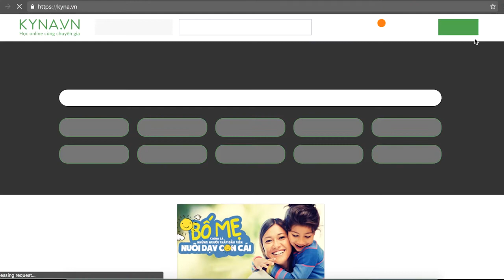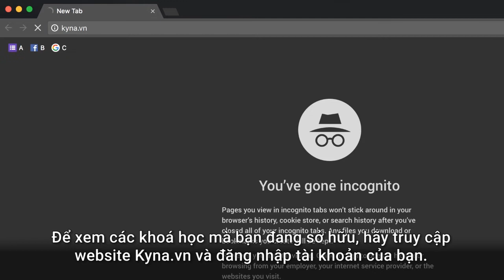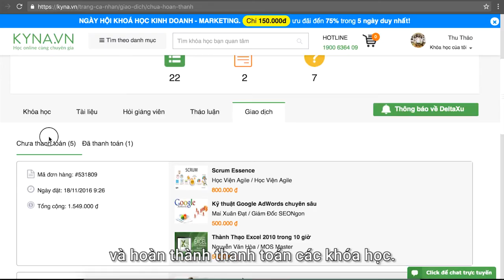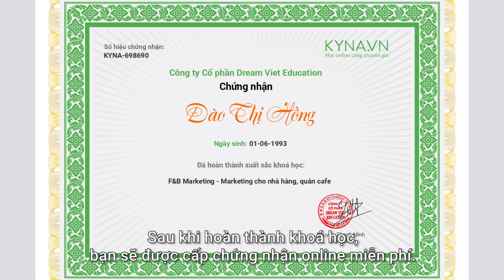Bài tập săn chắc và giải phóng hình thể cùng Lazum3 | [Intro - Kyna.vn]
Săn chắc cơ thể và giải phóng hình thể là ước muốn của mỗi người trong chúng ta. Trên thị trường hiện này có rất nhiều các hình thức vận động và thể dục để giúp bạn giảm cân và lấy lại vóc dáng.

Trong những hình thức này thì các điệu nhảy Zumba được ưa chuộng nhất. Nhịp độ nhanh, nhảy trong nền nhạc năng động giúp người học phát ra nguồn năng lượng vận động tối đa.

Vậy Zumba Fitness là gì?

Zumba Fitness là một bộ môn khiêu vũ thể hình, là sự kết hợp hoàn hảo giữa hai yếu tố Khiêu vũ (Dancing) và Thể hình (Fitness).

Mặc dù chỉ mới xuất hiện nhưng Zumba đã nhanh chóng trở thành một hiện tượng mới lạ đang tạo ra cơn sốt mới trên toàn cầu. Lý do là các bài tập của Zumba đều kết hợp đủ 4 thành tố của một môn tập thể thao giảm cân: Tim mạch (Cardio), Điều hòa cơ (Muscle conditioning), Cân bằng và linh hoạt (Balance and Flexibility), thúc đẩy quá trình chuyển hóa năng lượng.

Các động tác của Zumba tác động mạnh mẽ tới tất cả các bộ phận của cơ thể từ đầu, mắt, vai, cổ, chân, tay, eo đùi... từ cơ tới xương, máu và trao đổi chất….

Nếu bạn quan tâm đến Zumba và mong muốn:

- Giảm cân, giảm mỡ, làm săn chắc cơ thể với những bài tập thú vị, lồng ghép với giai điệu sôi động hơn bao giờ hết.
- Giải phóng năng lượng và nâng cao sức khỏe nhưng không có thời gian đến các trung tâm để luyện tập.
- Yêu thích Zumba và muốn bắt đầu làm quen với bộ môn sôi động này

Thì khóa học này sẽ giúp bạn đạt được tất cả mục tiêu mà bạn mong muốn ngay mà không cần đến phòng tập, bạn có thể thể nhảy và say mê cùng những giai điệu Latin sôi động ngay tại căn nhà của mình.

**/// Nếu trong đoạn Intro khóa học có xuất hiện link liên kết, hãy click vào link để xem chi tiết khóa học bạn cần nhé! ///***

Nội dung khóa học “Bài tập săn chắc và giải phóng hình thể cùng Lazum3”:

- Kỹ thuật giúp giải phóng hình thể: Chuyển động tay và vai; Sóng thần; Hông số 8, …
- Kỹ thuật giúp săn chắc cơ thể: - Squat cơ bản; các bài tập thực hành squat cơ bản

Thông tin khác về khóa học: Bài tập săn chắc và giải phóng hình thể cùng Lazum3

- Điệu nhảy Zumba thích hợp với mọi đối tượng: cả trẻ em, thanh niên lẫn người già, cho nam lẫn nữ, cho người béo muốn giảm mỡ, lẫn người gầy muốn tăng cơ.
- Khóa học được hướng dẫn bởi giảng viên của Trung tâm LaZum3 với những bài tập được Việt hóa từ giáo trình Zumba quốc tế để phù hợp với người Việt và tính toán chi tiết, kỹ lưỡng sự tiêu hao calories trong 1 giờ tập:

Lợi ích khóa học “Bài tập săn chắc và giải phóng hình thể cùng Lazum3”:
- Tiêu hao lên đến 300 Kcl/ 1 giờ tập nhờ các bài tập được thiết kế theo biểu đồ hình sin.
- Giải quyết mỡ thừa, giữ cho cơ thể săn chắc, hệ cơ, hệ tim mạch cải thiện rất nhiều.
- Mang lại cho bạn là tinh thần của một bữa tiệc, khiến cho bạn luôn vui vẻ, thoải mái, sảng khoái được la hét hết mình.
- Zumba cũng chính là liều thuốc chữa stress hữu hiệu cho mọi đối tượng.

Kyna.vn - Học Online Cùng Chuyên Gia
VP Hồ Chí Minh: Lầu 6 Tòa nhà Thịnh Phát - 178/8 Đường D1, Phường 25, Quận Bình  Thạnh, TP Hồ Chí Minh
VP Hà Nội: Tầng 6, Tòa Nhà Viện Công Nghệ - 25 Vũ Ngọc Phan, Phường Láng Hạ, Quận Đống Đa, TP Hà Nội
Giấy phép ĐKKD số 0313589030 do Sở Kế hoạch và Đầu tư TPHCM cấp